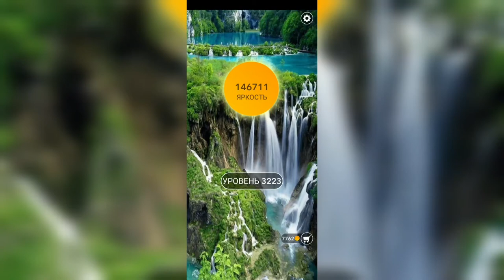Word / Слово Крест: Поиск русского кроссворда / Уровень 3223